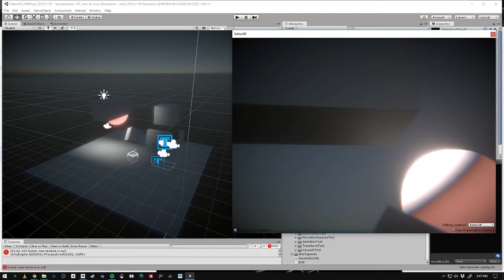Unity EditorXR with HDRP - 2019.2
First initial test of using Unity's EditorXR with the High Definition Render Pipleline was a success!  Def. not perfect yet. lots of rendering and performance issues to sort out. But VERY exciting! More to come soon!